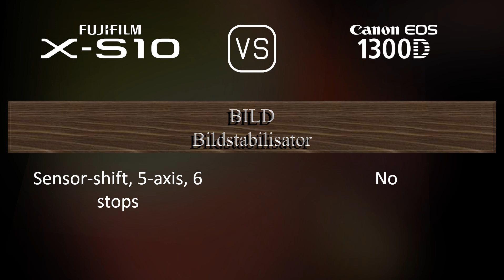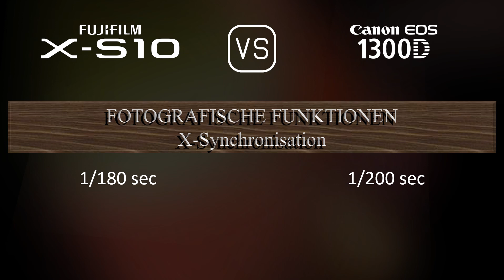Fujifilm X-S10 vs. Canon EOS 1300D: Ein Vergleich der technischen Daten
Dieses Video gibt einen Überblick über die Fujifilm X-S10 und die Canon EOS 1300D in einem parallelen Technikdatenvergleich (comparison of specifications). Vielen Dank fürs Zuschauen.

00:25 EINFÜHRUNG
00:33 KAMERAGEHÄUSE
00:40 BILDSENSOR
01:01 BILD
01:16 OPTIK & FOKUS
01:41 BILDSCHIRM
01:58 SUCHER
02:13 FOTOGRAFISCHE FUNKTIONEN
03:06 VIDEOGRAFISCHE FUNKTIONEN
03:20 SPEICHERUNG
03:24 KONNEKTIVITÄT
03:49 ALLGEMEINE ANGABEN
04:07 SONSTIGE FUNKTIONEN